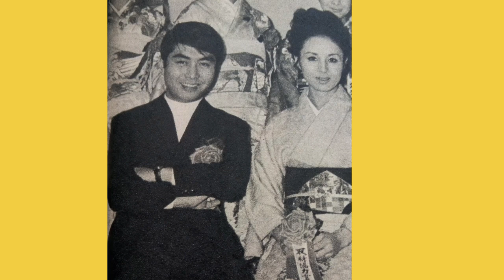おさみし谷の別れ唄 水原弘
作詞　かぜ耕士
作曲　小室等
編曲　荒木圭男
演奏　東芝レコーディング・オーケストラ